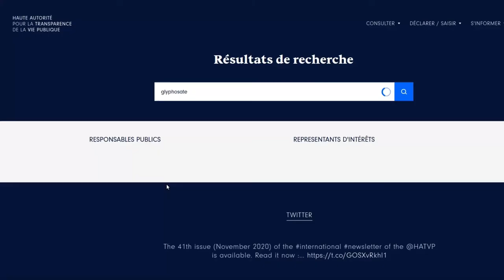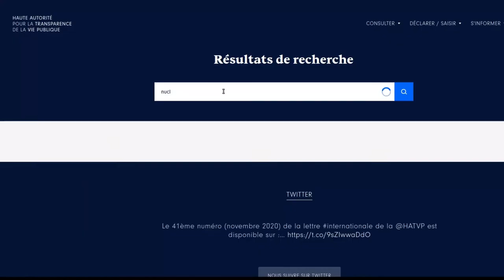Lobby or not lobby, telle est la question Mr Macron...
Macron veut masquer l'existence de groupe d'influence.
Pourquoi s'énerve t-il? Il n'y a pourtant rien de secret...

Sources :

HATVP - Haute Autorité pour la transparence de la vie publique

Valérie Faudon, de la SFEN - "Le nucléaire est une des très rares solutions pour lutter contre le réchauffement climatique"

Brut.